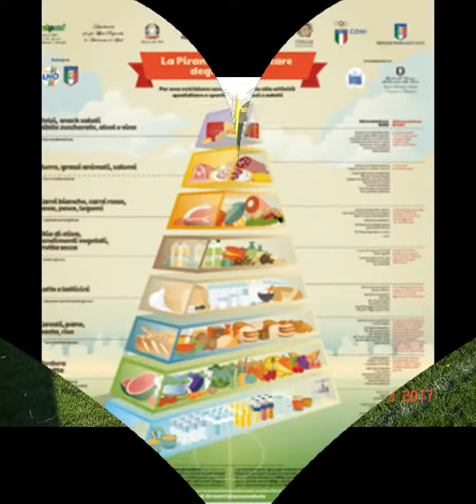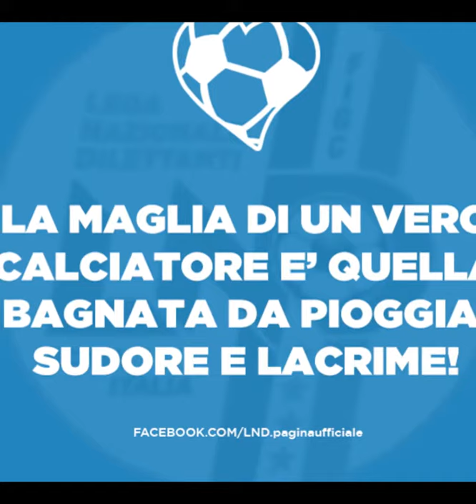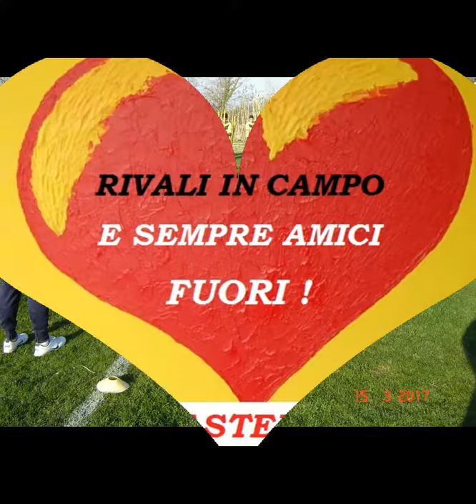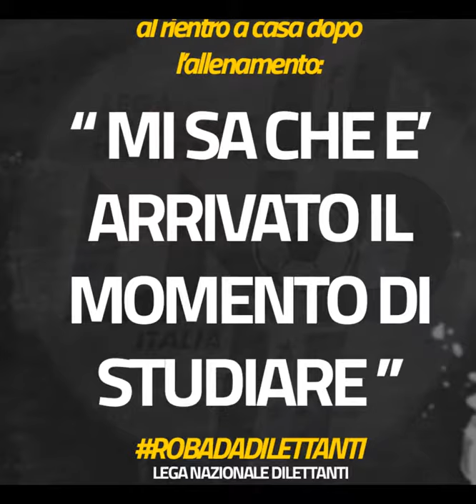VIRTUS CASTEL FRENTANO " GIOVANISSIMI " Stag. 2016 - 2017